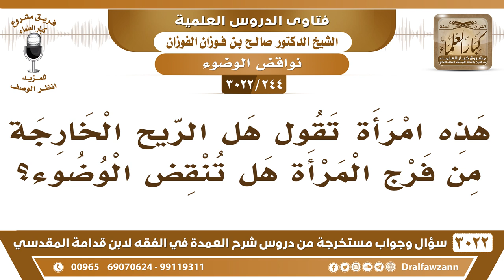[244 -3022] هل الريح الخارجة من فرج المرأة تنقض الوضوء؟ - الشيخ صالح الفوزان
-"[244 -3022] السؤال: هذه امرأة تقول هل الريح الخارجة من فرج المرأة هل تنقض الوضوء؟
الجَوَابُ: كل ما خرج من الفرج فإنه ينقض الوضوء معتاداً أو غير معتاد، نعم.
للاشتراك في قناة الشيخ صالح الفوزان

للاستفسار والإقتراحات والدعم
رئيس الفريق
لمشروع كبار العلماء